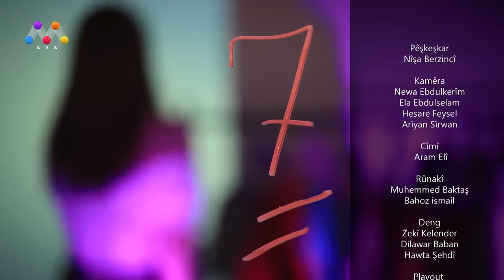Fashion Star | beşî 18. | [HD]